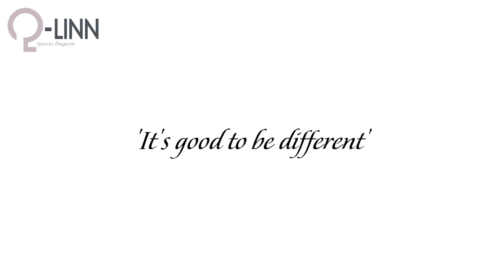Flexibele Beugel van Q-Linn *JRS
De innovatieve flexibele beugel van Q-Linn zorgt ervoor dat de sportbeha's comfortabel zitten en toch voldoende steun bieden! De beugel is ook voorzien van een gellaag voor extra comfort.

Meer informatie over deze producten?